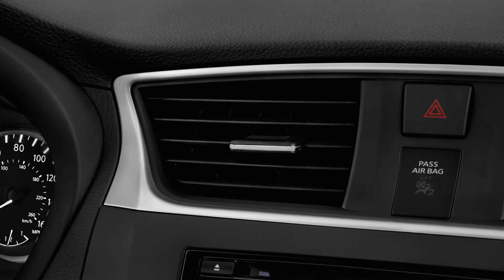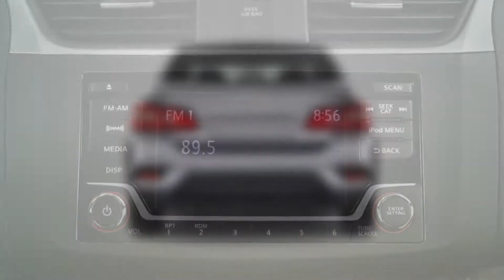2019 Nissan Sentra S CVT Sedan Video Review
2019 Nissan Sentra S CVT Sedan Comes with 1.8 L Variable-speed transmission. Also Checkout 2019 Nissan Sentra S CVT Sedan Latest Photos, Videos, Interior Exterior Photo Review, Body Style, Mileage, Features.